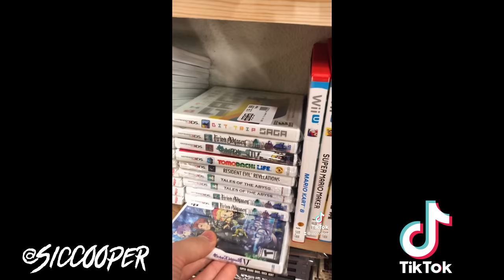Spring SNOW STORM Can’t Stop Our Game Store! | DJVG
Today was a snow day! We woke up to white stuff all over the ground. We almost didn't open, but I am super glad we did, because we got a TON of inventory entered that had been sitting around for a while. We also had quite a few orders on our website, so we shipped a bunch, and even had some descent in-store sales!

Intro:(0:00)
No Trades Today:(0:29)
Limited Run Unboxing:(0:46)
Mean Dad Part 6:(2:15)
Testing Vitas:(3:06)
Scaring Abbey:(4:30)
Shipping Order:(6:11)
New Inventory Is In!:(6:57)
Question of the Day / Outtro:(9:21)